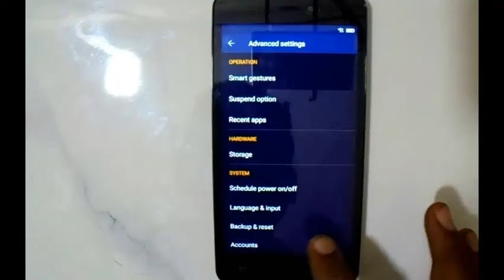Metro APN Settings